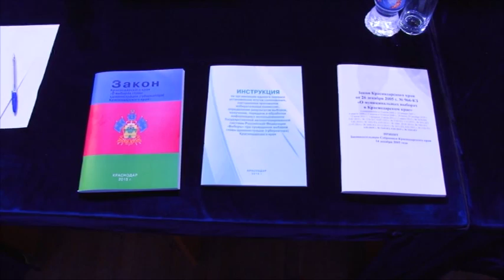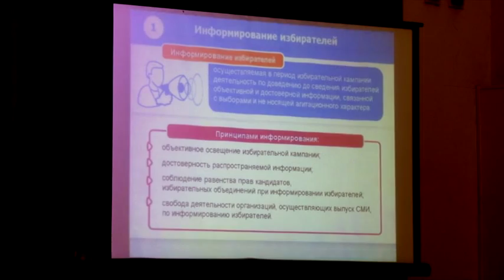Для членов избирательных комиссий провели обучающий семинар